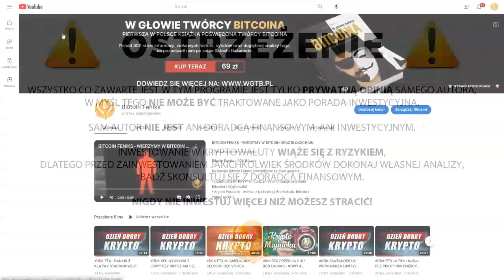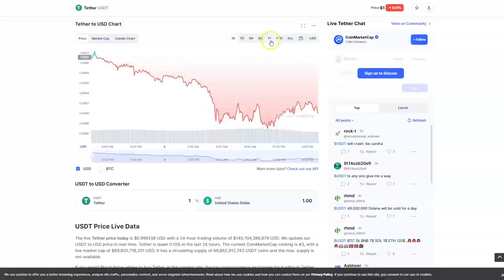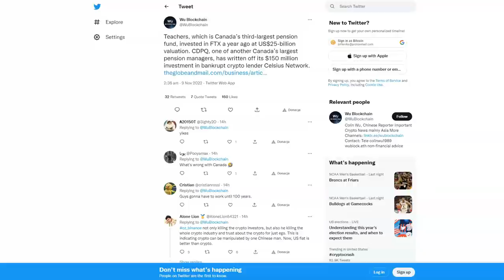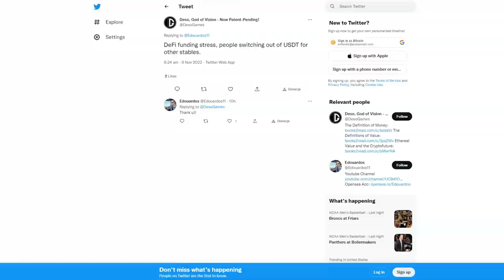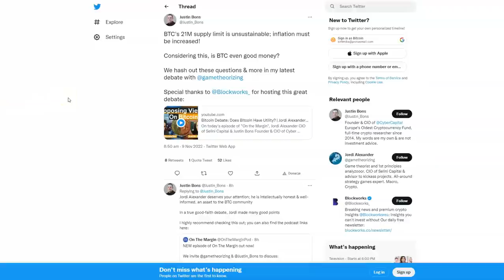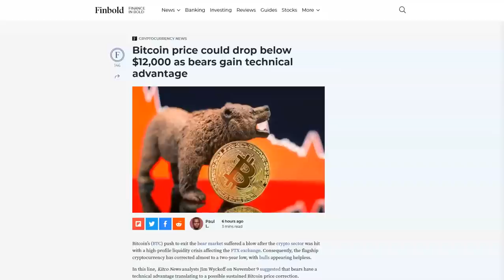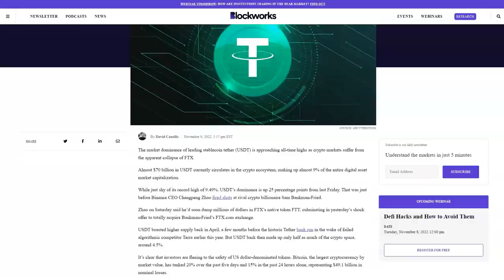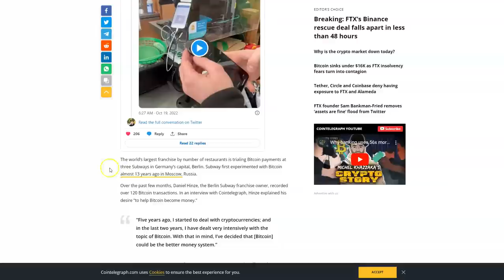DDK PO FTX - KTO NASTĘPNY? UWAGA NA SOLANA? KUCOIN I OKX - PROOF OF RESERVE? BINANCE WYCOFUJE SIĘ?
LINK DO OMAWIANIA 21MLN LIMITU BTC?

LINK DO AKTYWÓW FTX?

SPREAKER

PLAYER.FM